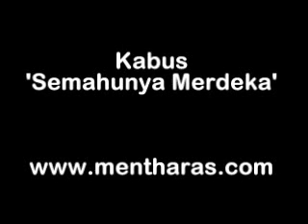Kabus - Semahunya Merdeka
Rock / Alternative / Grunge band from Kuala Lumpur.